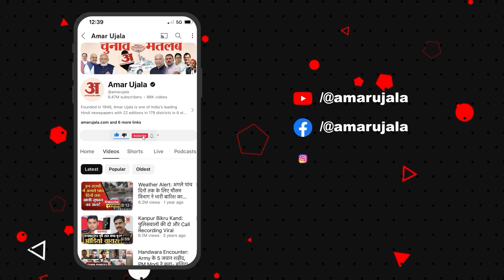HP Politics: CM Sukhu बोले- नेता प्रतिपक्ष झूठ के सबसे बड़े साैदागर, झूठ बोलने में पीएचडी की